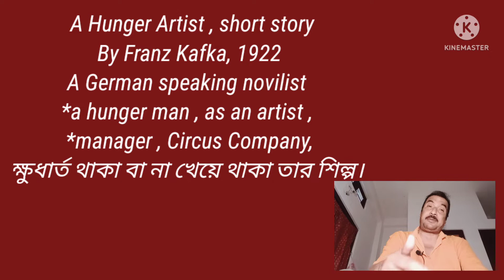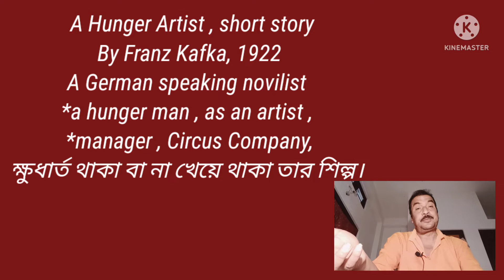A Hunger Artist short Story by Franz Kafka in Bengali Bangla বাংলা explained by Honours Bros